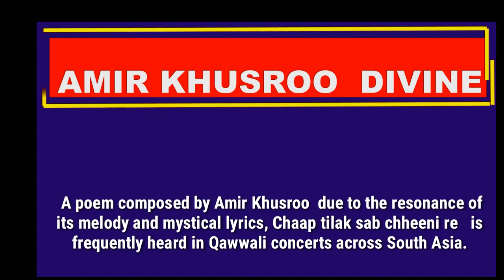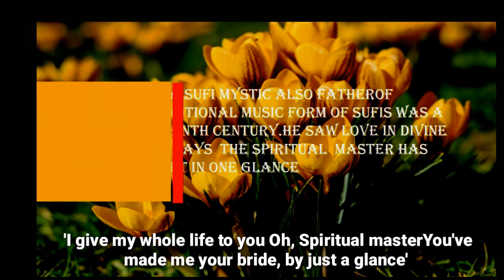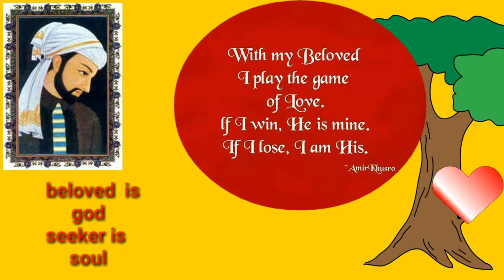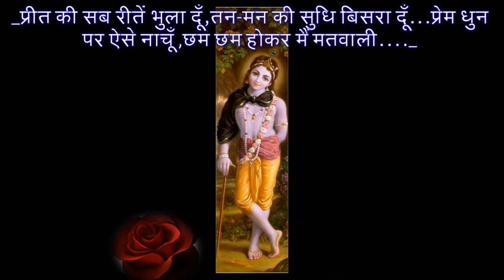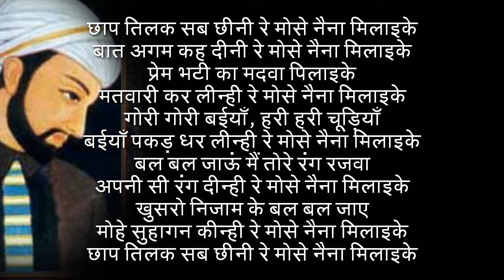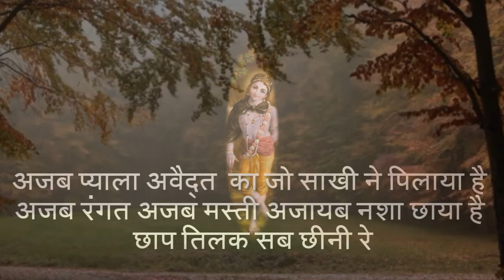Amir khusroo sufism .chaap tilak sab chini re .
छाप तिलक सब छीनी रे मोसे नैना मिलाइके
बात अगम कह दीनी रे मोसे नैना मिलाइके
प्रेम भटी का मदवा पिलाइके
मतवारी कर लीन्ही रे मोसे नैना मिलाइके
गोरी गोरी बईयाँ, हरी हरी चूड़ियाँ
बईयाँ पकड़ धर लीन्ही रे मोसे नैना मिलाइके
बल बल जाऊं मैं तोरे रंग रजवा
अपनी सी रंग दीन्ही रे मोसे नैना मिलाइके
खुसरो निजाम के बल बल जाए
मोहे सुहागन कीन्ही रे मोसे नैना मिलाइके
Amir khusroo a sufi mystic saint and poet who  stood by spiritual love where the soul is yearning to meet the spiritual master .it  is divine pure  nectar which on experiencing god one feels and  its bliss cannot be compared with  the material superficial  web where the man is entangled and  pursuit  pleasure  which is a suffering . Mans narrowmindedness , greed ,  envy , lies , selfishness , lack of wisdom pains him and apathy towards deprieved  brings sorrow to his soul .his work and ideology is our legacy to not only love god but to see god in all beings .compassion is god , selfless service is god , wisdom is god , working for duties in righteousness  is god .rest is all false .